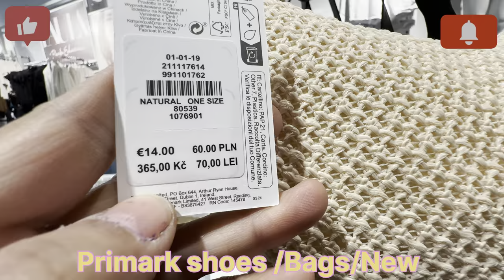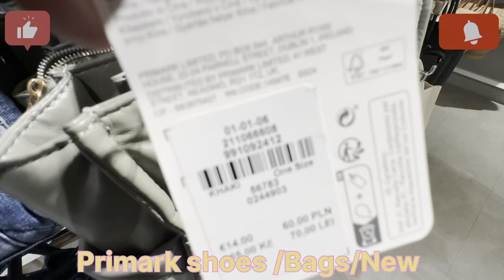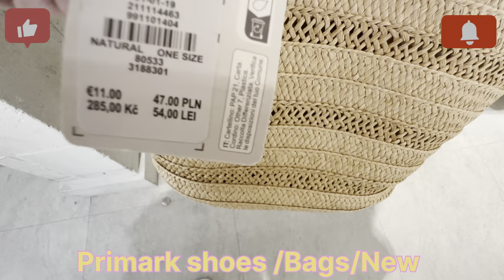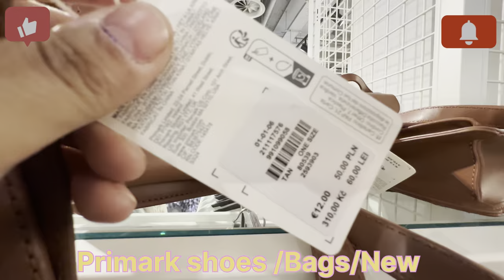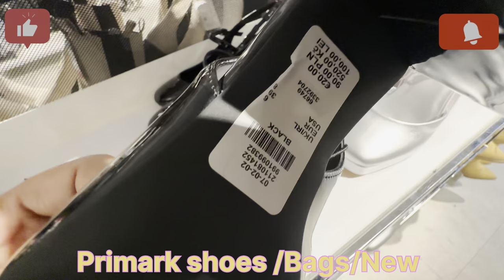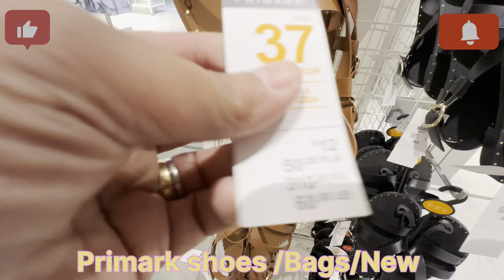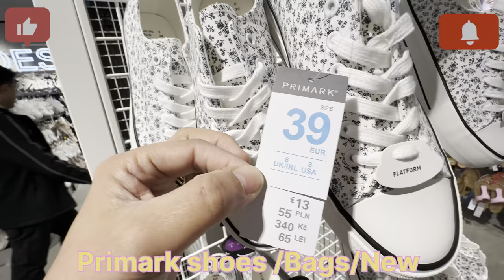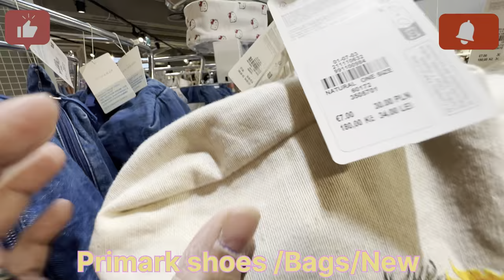Primark Season Shoes and bags||April 2024|| womens collection💕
Elevate your outfit with our women's handbags & purses collection, featuring trendy baguette bags, chic ladies' shoulder bags and stylish nylon sports . Disney . School, party collection big and small bags shoes joggers sandals everything you will fined in primark

Primark new season shoes and bags
April collection Primark
New shoes and bags 2024
Primark huge verity bags
Primark sandals collection
Spring sandal primark
Flipflops from primark
Ladies collection primark